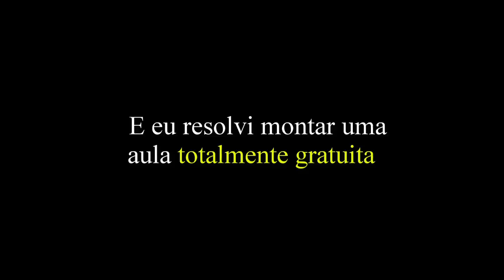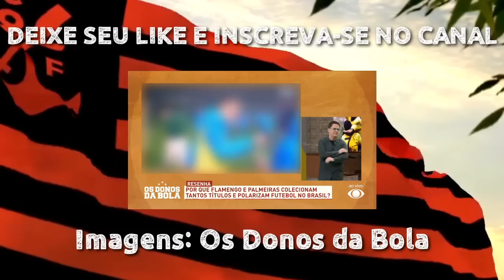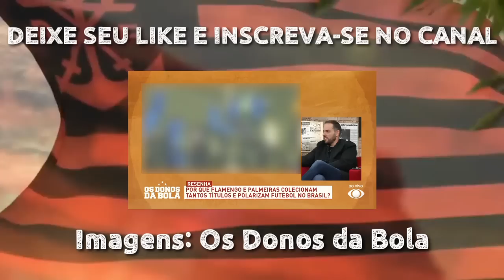IMPRENSA PAULISTA COM MEDO: "O FLAMENGO É EXEMPLO, MAS..." DEBATE NO PROGRAMA OS DONOS DA BOLA!